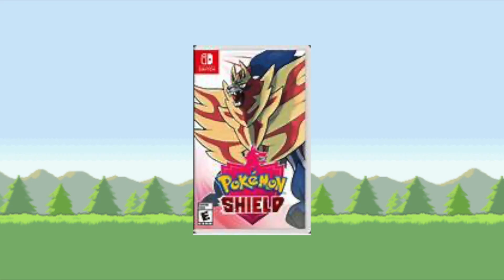Why You Should BUY Pokémon Scarlet & Violet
I'm actually really invested in the new games and I never felt like I would be after looking at the trailers. The newest step pokemon is taking in the open route approach is actually just what it needed (even with the low fps lol). also working on a large scale pokemon project, so subscribe if you'd like to see that (it will be great just sayin)

if you read this, comment "blast"!